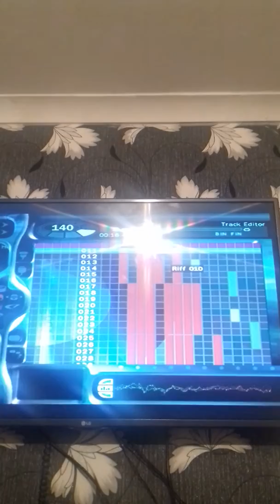Binnery finary vocal mix dj burner